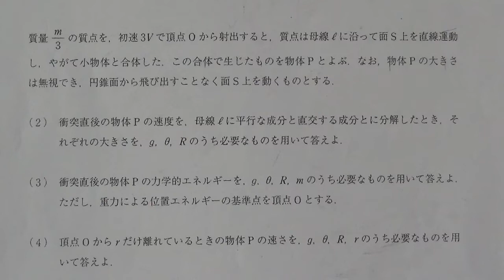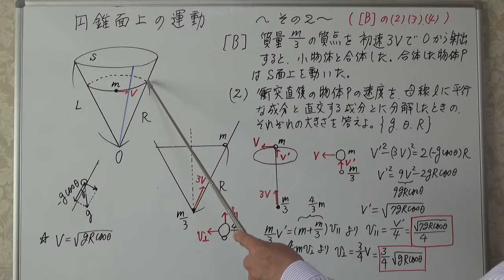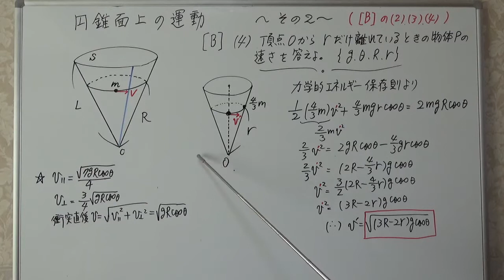関西学院大学 2022年入試 力学 円錐面上の運動 その2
前半(A)と後半(B)という構成で出題されていますが、どこの大学も、このように、前半は、やや易しく基礎的な問題であり、後半になるにつれて難しくなりますが、前問の結果を踏まえて、あるいはそれを利用して解けるものであり、出題者の意図もそういう方向でもって解けるよう、誘導していますから、ある意味では「親切な」というか、その流れをヒントにして入試問題を解いて行けば、いいと思います。

です。

なおサブチャンネルでは、テナーサックスの演奏動画を投稿しています。

栗チャンネル風景動画では、広島県江田島市や他の地域の風景並びに鳥などの動画を投稿しています。